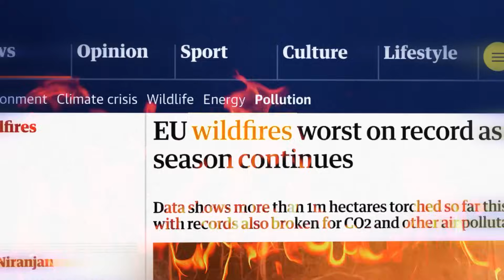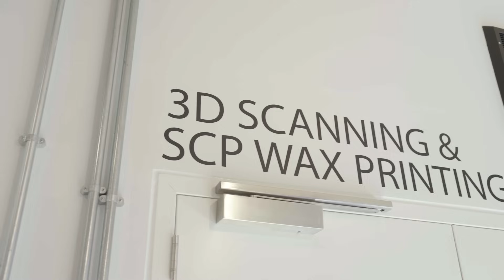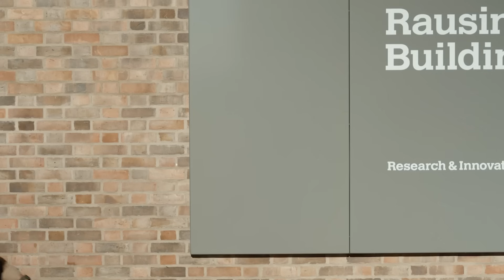This Tiny Device Is Helping Fight Wildfires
Wildfires are inevitable, but their devastating impact doesn't need to be.

In the United States, Brazil, Australia, and countries all over Europe, millions of hectares of forest were destroyed by wildfires in 2024 alone. These extreme wildfire events are predicted to increase by 50% by 2050.

With these vital ecosystems under threat, Blake Goodwyn and Richard Alexandre set out to find a solution.

Blake and Richard are the brains behind Pyri: a nature-inspired technology that detects wildfires early. This enables faster response times to fight the fires, reducing their harmful impact on the environment and human health.

Existing wildfire detection includes satellites, cameras, and ground sensors. However, these technologies were not specifically created for this purpose, and they either lack precision or are very expensive to deploy.

Pyri is precise, timely, and affordable. Made from organic materials and electronics, it turns heat from an incoming fire into a detectable radio signal. When deployed at scale, this network of sensors allows the fire to be traceable in real time, signalling where it is, how far it has spread, and how quickly it is moving.

Pyri's design is inspired by nature and was crafted after studying the shape and dispersal patterns of over 600 different seeds. The result is a pinecone-sized device that can be dropped into remote regions from the air. As Richard says, "nature is 100% the ultimate designer."

Though Pyri is first and foremost designed to detect wildfires, the technology could be used for a wider range of environmental sensors, all without polluting the landscape.

Thank you to the following contributors:
Blake Goodwyn, Pyri
Richard Alexandre, Pyri
Garrett Dickman, National Park Service
Todd Gartner, World Resources Institute
Jane Cart Ingram, Pollination Group
Janine Benyus, Biomimicry Institute
RE:TV is a content studio and multi-platform channel. We develop, produce, and distribute digital content to showcase innovative projects and businesses that RE:generate ecosystems, RE:duce emissions, and RE:use resources.

RE:TV was founded in 2020 by His Majesty King Charles III, then the Prince of Wales. Inspired by The King’s long-standing commitment to nature, we provide a platform for the growing community of change-makers whose ingenuity is helping to create a better future for people and planet.